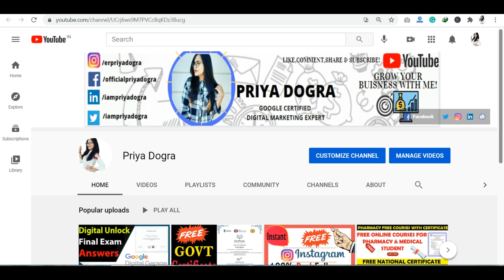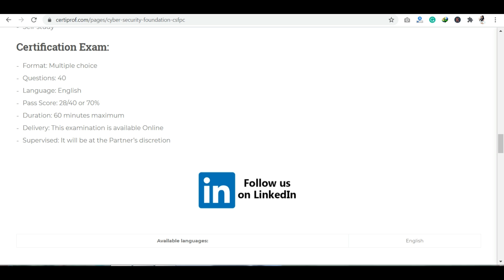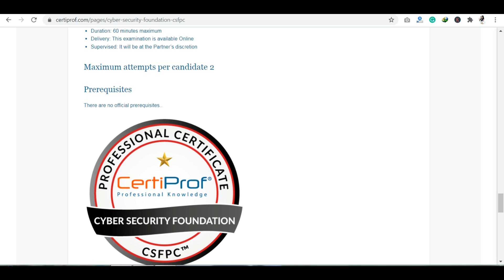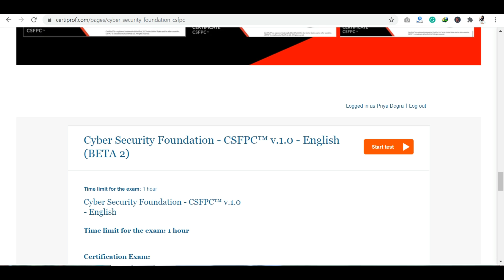Cyber Security Free Certificate | Certiprof Cybersecurity Professional Certification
In this video, I am sharing information about Free Cyber Security Course and its Certification from Certiprof. This $150 Certiprof Cyber Security Foundation Certificate is available for free . To get it to click on the link given above.
This course is aimed at all people in the field of cybersecurity who wish to lead their future professional careers.

Content
Module 0: NIST – Cybersecurity for Small Business
Module 1: CyBOK – Cybersecurity Fundamentals
Module 2: Risk Management
Module 3: Law / Regulation
Module 4: Human Factors
Module 5: Privacy & Online Rights
Module 6: Malware & Attack Technologies
Module 7: Adversarial Behavior
Module 8: Security Operations & Incident Management
Module 9: Certification Exam

Follow Digital Marketing Free Beginners to Expert Series :

Video 1: What is Digital Marketing? A career in Digital Marketing | Free Digital Marketing Course for Beginners
Video 2: Difference between Traditional Marketing and Digital Marketing? Digital Marketing Free Course
Video 3: How to Build an Online Presence for your Brand | 10 Easy Ways to Boost your Website Ranking
Topics Covered in this video:

Certiprof
certiprof exam answers
certiprof cybersecurity exam answers
Certiprof Cybersecurity Free Certification
online cyber security courses with certificates
cybrary free courses
cyber security courses for beginners
cyber security training courses
certiprof
certiprof free courses
how to get cybersecurity free course
cyber security training for beginners
career in cybersecurity
cyber security training for employees
cyber security training for beginners free
cyber security online courses
it security courses
information security courses
network security courses
cybrary courses
cyber security classes
cyber training
free online cyber security courses